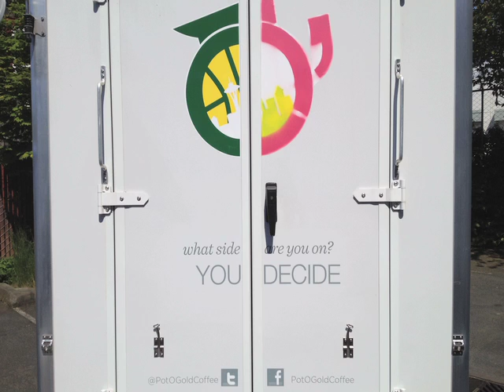Pot O' Gold Truck Wrap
We gave the first in a fleet of our client's trucks a facelift.  One side is the Seattle skyline and the other is a nod to an iconic Seattle brand.  Let us know which side you like best!